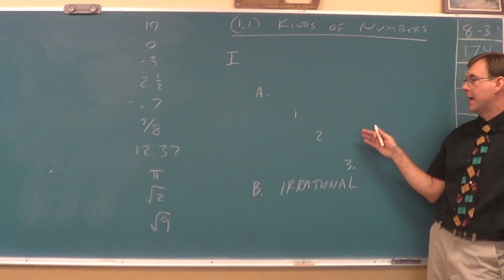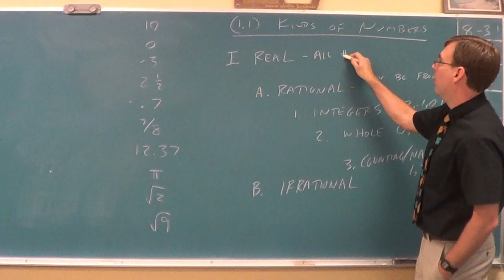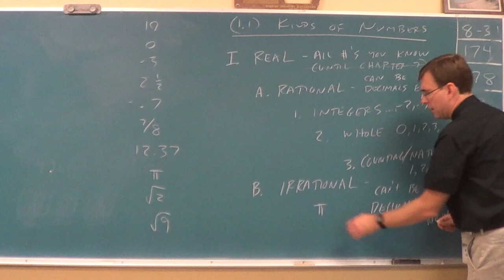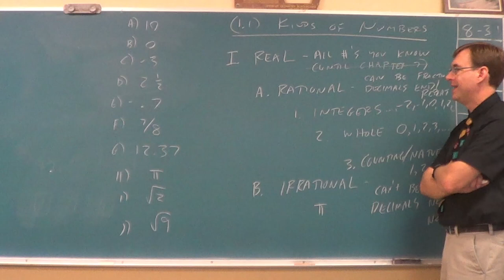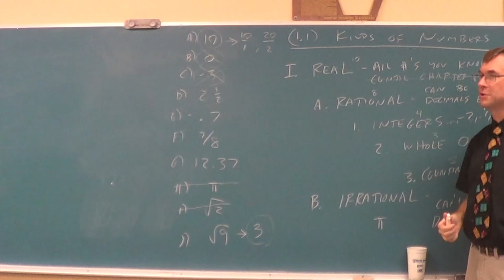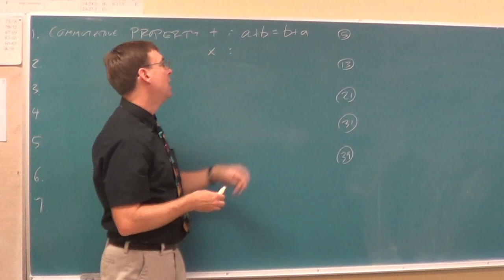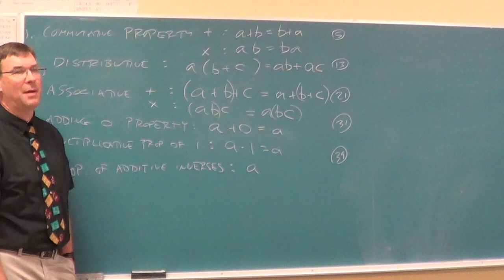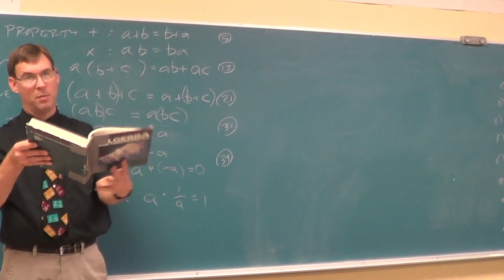Algebra 2 Video, 1.1